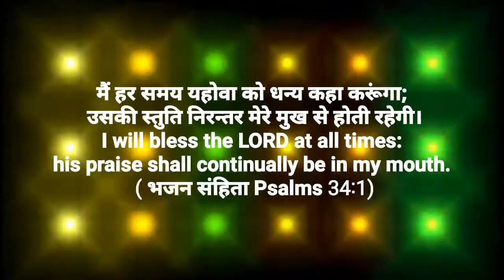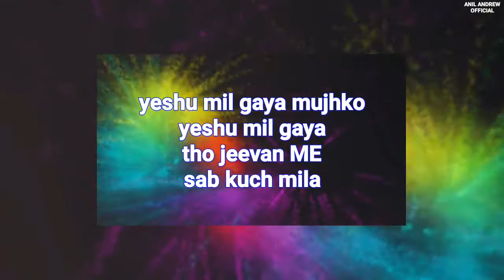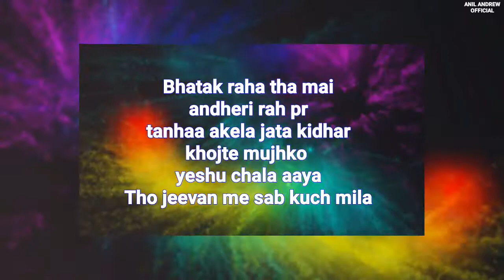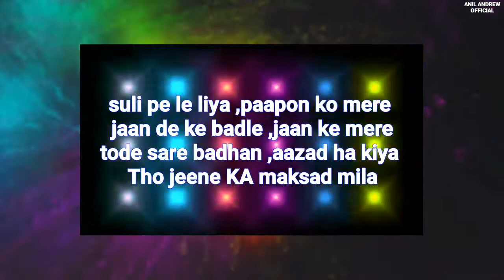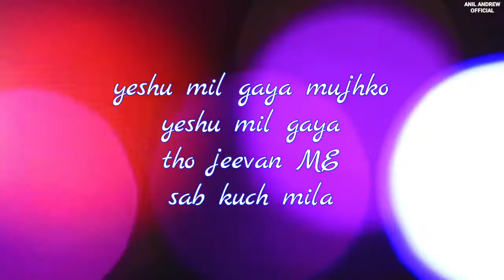Yeshu Mil Gaya-lyrics |hindi Christian song | sheldon Bangera | Jaago music | cover by :Bro.suresh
Song Lyrics:-

Yeshu milgaya mujhko
 Yeshu mil gaya
 Toh jeewan me
 sabkuch mila

 Suli par le liya
papon ko mere
Jaan de di badle
 me jaan ke mere
 Tod sare bandhan
 Azad hai kiya
Aur jeene ka maksad mila

Bhatak raha tha mai
andheri raho me
 Tanha akela
 jata kidhar
Khojhte mujhko
 yeshu chala aaya

Toh jeewan mein
sabkuch mila